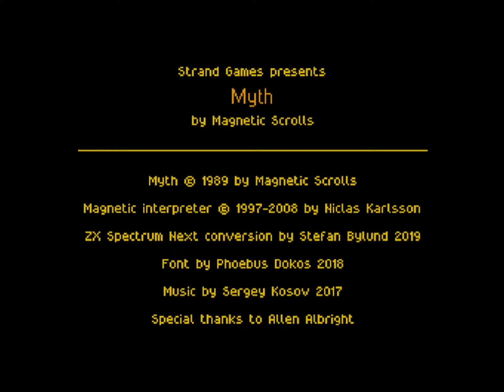MYTH - ZX Spectrum Next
It's not easy being a god... The golden age of Ancient Greece. A time of men and gods. A place of myths and legends. Where errant heroes vie with preternatural forces while their gods stand aloof and disinterested.

But history is always written by the victor and the tale herein related tells a different story. A chapter from the Unwritten Histories, Myth recounts the struggle of the Olympian deities as they battle to maintain their religious monopoly in the face of the gathering storm of Christianity.

At once poignant, subtle and self-effacing, Myth takes a light-hearted look at the roots of popular mythology through the eyes of Poseidon, god of the sea as he travels The Underworld in search of the fable Dark Helmet of Hades.

This is a conversion by Strand Games of the illustrated text adventure game Myth. Myth was originally released by Magnetic Scrolls in 1989 and was their sixth game. Myth is a smaller game than the other Magnetic Scrolls games and wasn't released to the general public. It was only available as a welcome present in the British adventure club Official Secrets. A text-only version of the game was available for Spectrum +3 but is very rare and considered a precious collector's item. For the first time you can now enjoy Myth and its sparse but beautiful graphics on your Spectrum Next.

The conversion has been made using the Spectrum Next porting of Magnetic; an open-source Magnetic Scrolls interpreter. The graphics are from the original Commodore Amiga version and have been converted to the Spectrum Next colour palette. The game currently uses the original game story file by Magnetic Scrolls. It will be updated when the remastered game story file by Strand Games is available.

The game combines the layer 2 mode for showing colourful graphics and the Timex hi-res mode for displaying high-resolution text with a proportional font. The graphics can be scrolled up and down using the keyboard or mouse to make more or less room for the text. The text colour can be changed to your liking by cycling through a palette of 32 hand-picked colours. The game state can be saved to and loaded from an SD card.

ZX Spectrum Next version was made by Strand Games.